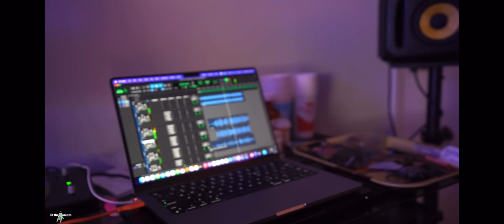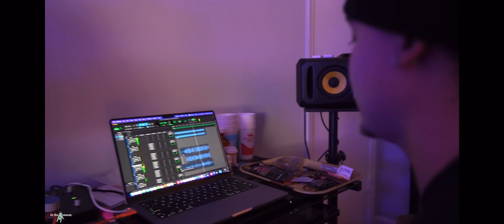Glokk40spaz Studio Session Snippet (Unreleased)